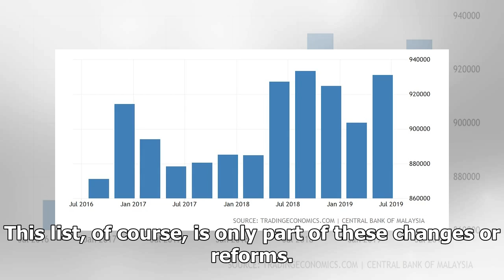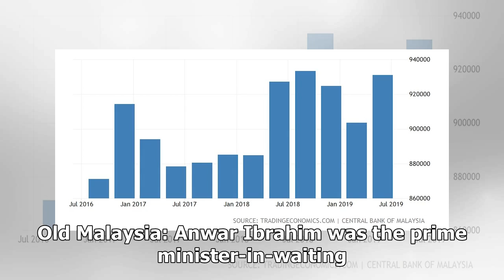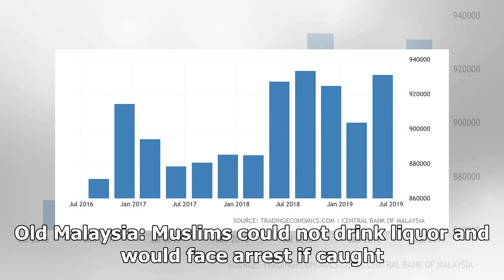Old Malaysia versus New Malaysia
It is now almost 16 months since the 9th May 2018 general election, a.k.a. GE14, when the New Malays...